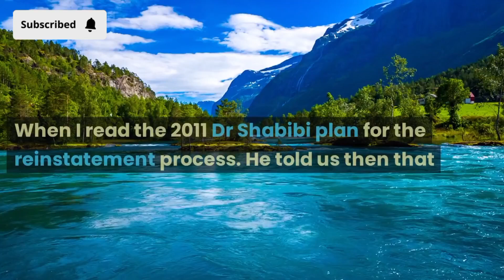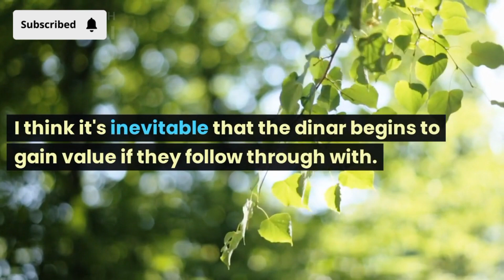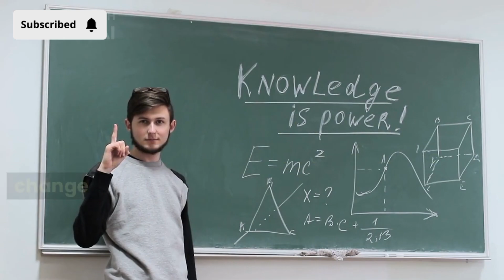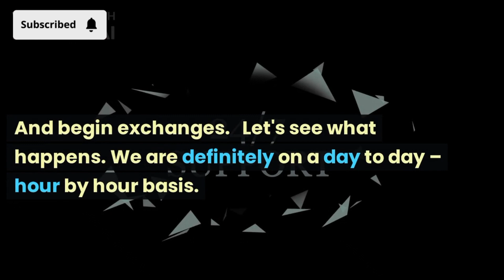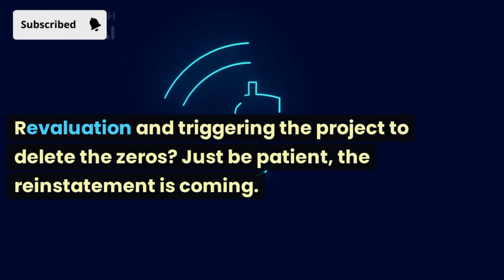Iraqi Dinar | Currency new Rate | News Update Dinar | That's a Big day for Iraq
Iraqi Dinr News Update Dinar IQD News Value IRAQ Some misunderstanding and information about Dinar Forex Rate

Iraq RV
Iraq Reform
iraqidinar
dinar guru updates
iraqi dinar
rapid updates
dinar investment
dinar revaluation
dinar currency exchange rate,
reinstatement
iqd news
when will the dinar currency revalue
dinardetectives
currency reinstatement
new dinar currency
iraq politics
iraqi dinar
iqd news
iqd rate
nader iqd
dinar news
bobby king
dinar iraq
 iqd
 dinar news today
iqd dinar
iraq dinar
iraq today
dinar guru
dinar ninja